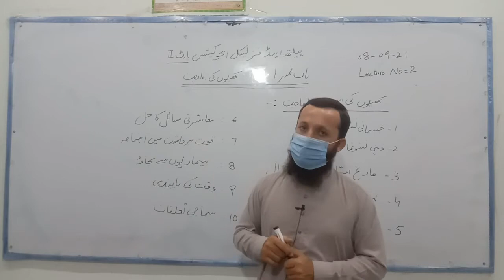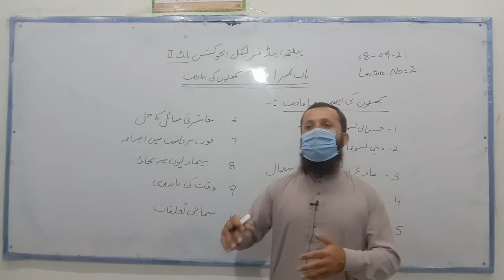2ND YEAR | HEALTH AND PHYSICAL EDUCATION | LEC 3 | BY SHAMSUREHMAN KHAN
2ND YEAR | HEALTH AND PHYSICAL EDUCATION | LEC 3 | BY SHAMSUREHMAN KHAN
PUNJAB COLLEGE PIPLAN